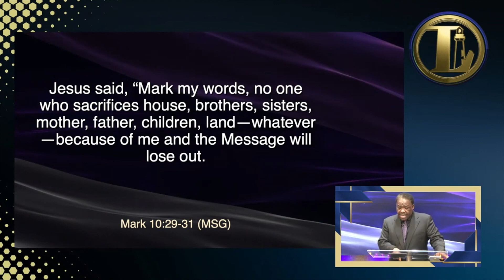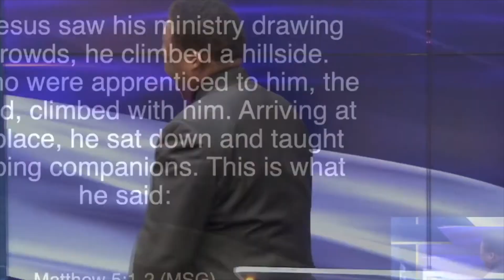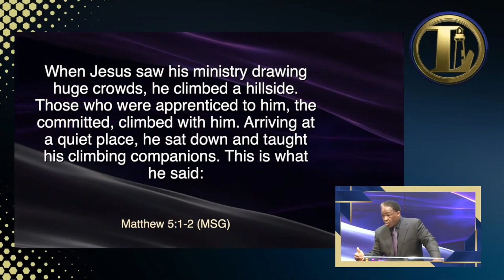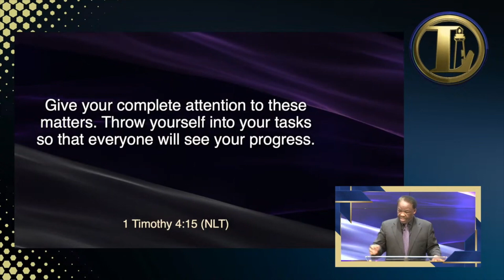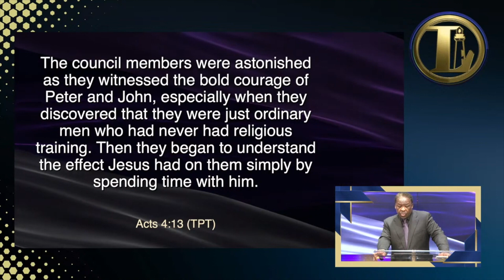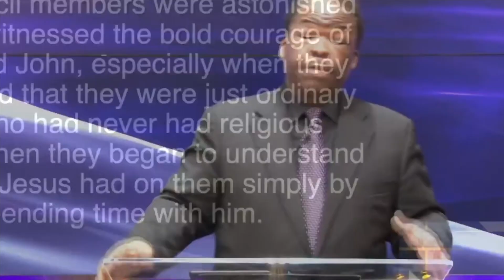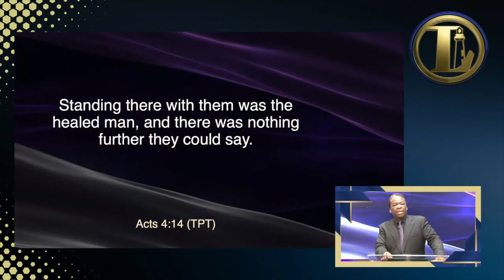The Climb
Experience the life transforming power of the Word of God taught with simplicity by Pastor Ken Friendly, pastor of Lighthouse Christian Fellowship of Anchorage, Alaska.